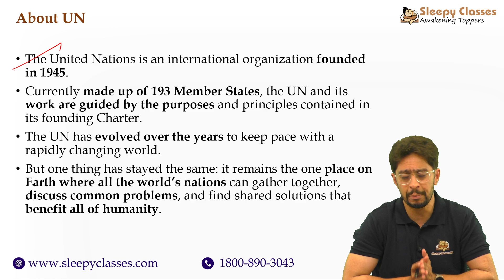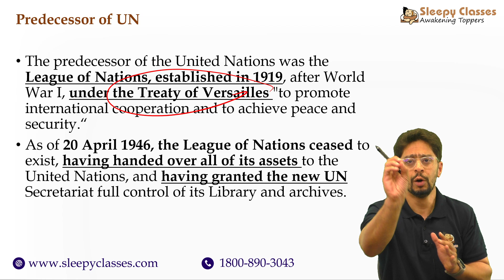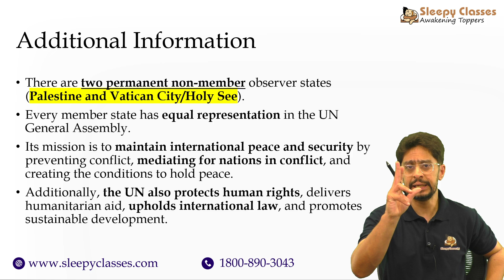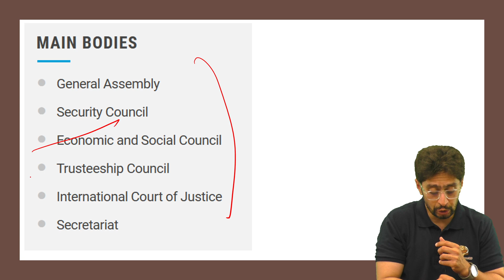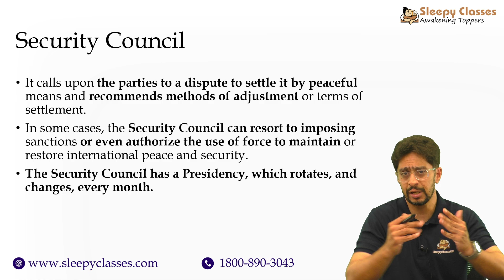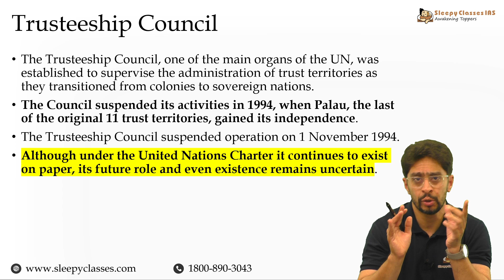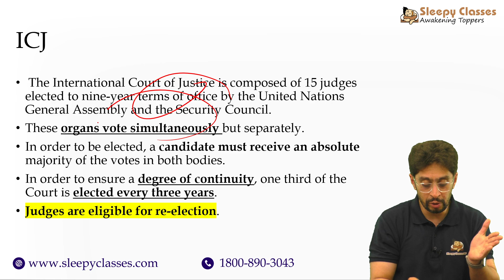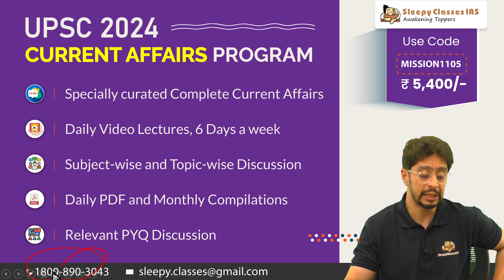All you Need to Know about United Nations || UPSC Prelims 2023 Special || 14th March 2023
🟠 Few Minutes Series by Sleepy Classes - Keeping you apprised of essential topics, selected by our highly esteemed teachers, to keep your UPSC preparation top notch.

00:00 - Introduction
01:03 - About United Nations
02:39 - United Nations Emblem and Flag
03:24 - Secretary General of UN
04:46 - Predecessor of UN
06:36 - History of Foundation of UN
07:08 - UN Conference on International Organisation (1945)
10:42 - NGST
12:10 - Main Bodies